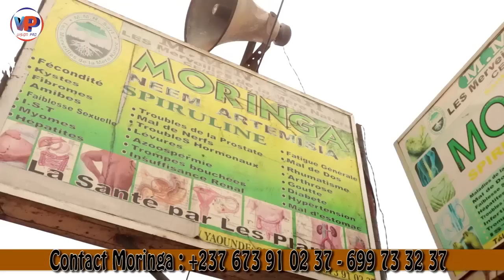Ma.gie Noi.re😳😳Comment un Ca.fard peut vivre dans la Poi.trine de Quelqu'un ?😳😳Voici le cliché RADIO